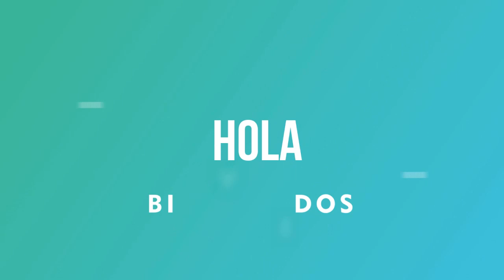Resultados Lotería de Bogotá jueves 20 de mayo 2021 | PREMIO MAYOR ✅ 🥇 🔥💰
Resultado de la Lotería de Bogotá Jueves 20 de mayo de 2021
Ultimo resultado de sorteo de la Lotería de Bogotá
Números ganadores